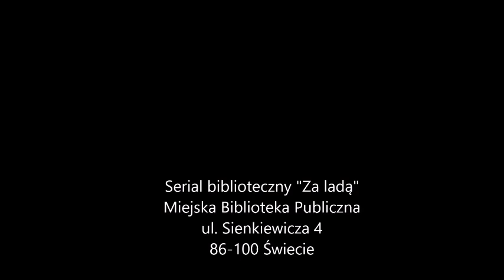"Za ladą" Odc. 16 "Woda wiecznej młodości"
Odcinek 16 pt. "Woda wiecznej młodości"